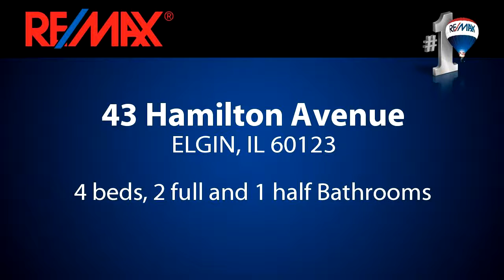Residential for sale - 43 Hamilton Avenue, ELGIN, IL 60123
Stunning all brick estate home on beautiful wooded lot! Great curb appeal! Covered front porch! Expansive warm, welcoming foyer w/1/2 round etched glass wndw & crown opens to the cozy LR w/arched built-ins, solid FP w/custom mantle, crown molding & 2 sets of French doors leading the side family/sitting room w/lots of wndws! Remodeled ktchn w/brkfst bar island, crnr planning desk, custom extended cabinetry, under cabinet lighting, Corian c-tops & SS appls! Sep formal DR w/large bay wndw w/wndw seat & crown! Awesome screened porch w/10' ceilings! Remodeled 2nd floor bath w/custom tile work & newer vanity! Master suite to die for w/vaulted ceilings, exposed beams & wndw seat opens to the luxury bath w/large soaker tub, tile flooring ,vaulted ceilings & 2 closets! Bedroom 4 is the size of the master bedroom & has a fireplace!  2nd floor deck for summer! Clean, dry bsmnt w/den/craft room! Btfl yard w/huge patio & mature trees! Solidly built! Right out of Better Homes & Gardens!

Bedrooms: 4
Bathrooms: 2 full and 1 half Bathrooms
Square Feet: 2868
Price: $309,900

For more information about this property, please contact Bob & Lisa Wisdom at or . You can also text 4082668 to 67299.

02/09/2017 02:14:01 am

Last modified: